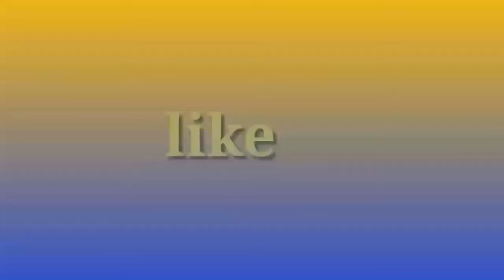gandhi nagar market in delhi | gandhi nagar market delhi nearest metro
shastri park metro station to gandhi nagar market